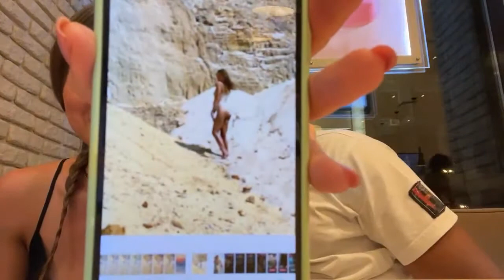LIVE DAS RUSSAS PERIGOSAS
CANAL DE CORTES RAIAM SANTOS!!!
✅ Siga ESSE canal SEUS ARROMBADOS ✅